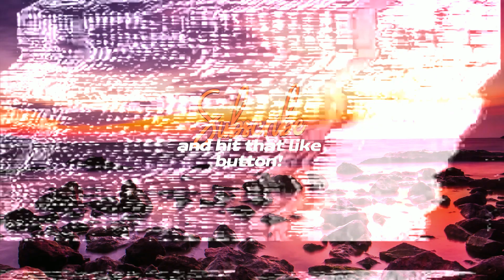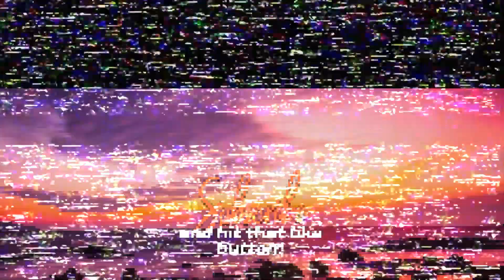[FREE] Fireboy Dml X Joeboy Type Beat 2021 "TOUCHE" [Afrobeat x Afropop type beat] 2021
🎧 Beat Name: TOUCHE
🎹 Producer: Emeraldp X Steverawd

Warning:
Purchase a license to use this instrumental (beat) commercially. Under no circumstance(s) should this version be uploaded to Spotify, Itunes or any streaming content monetization platform(s) without a license.

Dancehall Ukafroswing​​​ Ukafrobeat​​​ Ukdrilltype​​